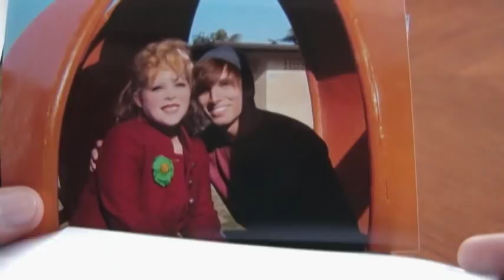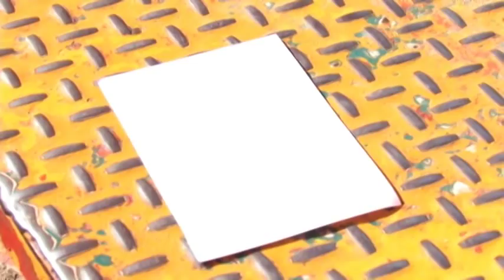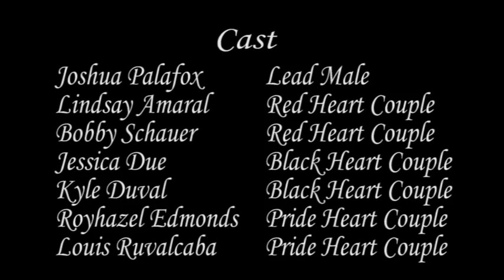Uni and Her Ukelele - Save A Little Piece of Your Heart (For Me) (Music Video)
Music video for "Save A Little Piece of Your Heart (For Me)"
Vocals and uke by Uni and her Ukelele.
Song written by Heather Marie Ellison.
Album: U Comp (2009)
Courtesy of Heather Marie Ellison of Uni and her Ukelele.

Band:
Henry Girls on harmonies
Tom Griesser on clarinet
Zack Proteau on bass
Meredith Axelrod on guitar
Nate Fadelli on drums

Shot on Cannon XH A1